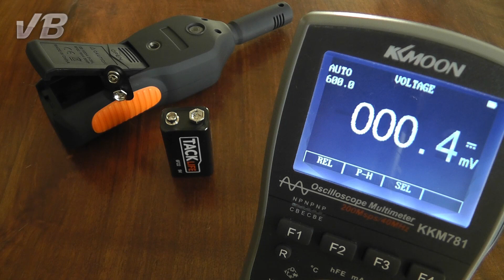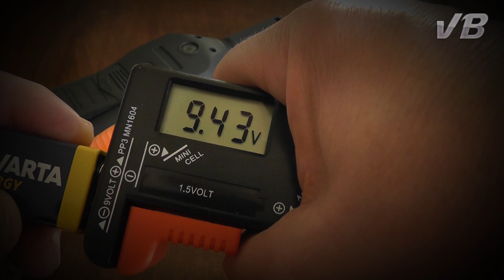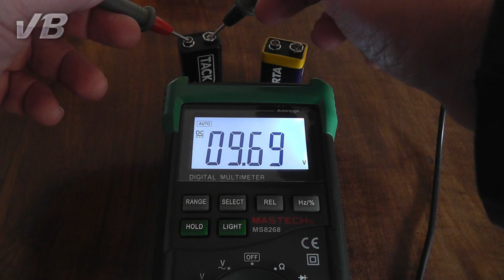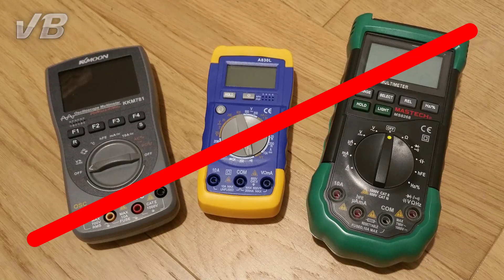Batterie: ERRORE col tester (2^p.)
Dimostrazione pratica. Un voltmetro non assorbe (quasi) corrente. Pertanto su una batteria esegue una misura "a vuoto". Modalità non corretta.
In questo video vediamo come il tester (con funzione di voltmetro) può riportare una tensione più alta su una batteria scarica, rispetto a quella di una perfettamente carica.
Quindi un classico tester può risultare totalmente inaffidabile nel verificare l'efficienza di una batteria.
Considerazioni valide per qualunque tipo di batteria. Anche quelle delle auto.

Software
- Video - DaVinci Resolve
- Audio - Goldwave
- Grafica 2D - Corel Paint Shop Pro, PaintNet
- Grafica 3D - Corel Motion Studio 3D